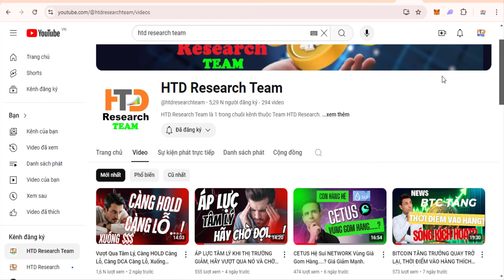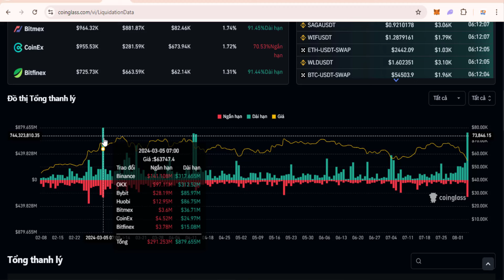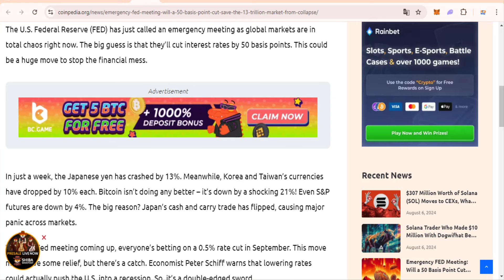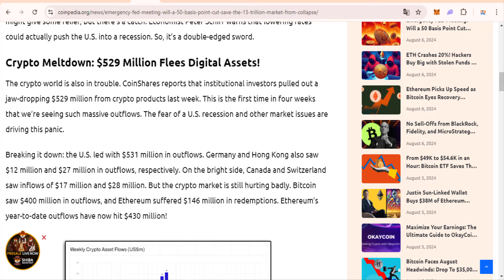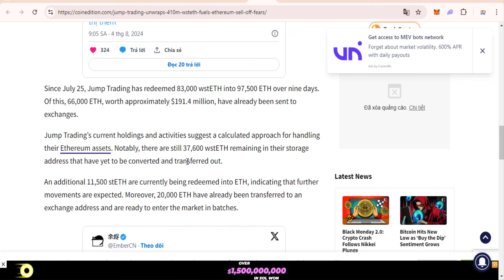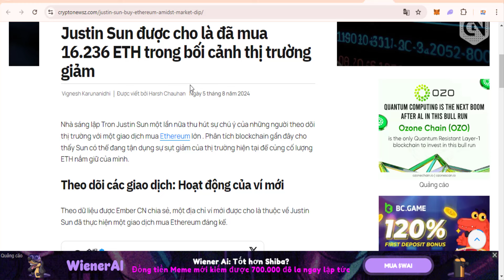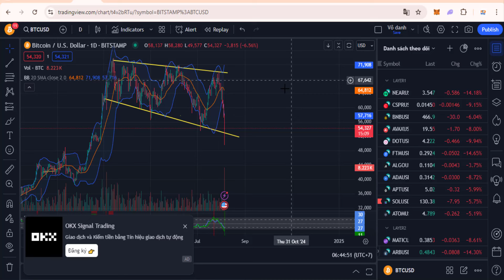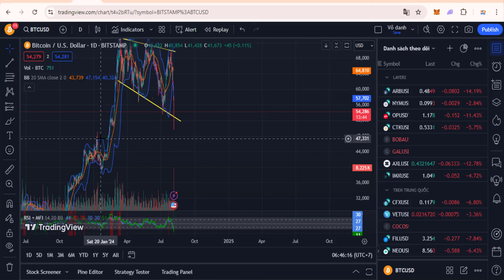BTC DUMP MẠNH, THỊ TRƯỜNG HOẢNG LOẠN, HÀNG TỶ ĐÔ LA BỊ THANH LÝ...!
Link đăng ký các sàn giao dịch uy tín:
💰 Sàn Binance giảm 20% phí giao dịch trọn đời:
Chúng tôi sẽ ghi nhận ý kiến phản hổi của cộng đồng nếu được các bạn góp ý 1 dự án tốt mà chúng tôi chưa đánh giá hoặc Research.Team sẽ đánh giá và research những dự án đó rồi thông tin đến các bạn qua video phát trên kênh HTD Research Team của chúng tôi.